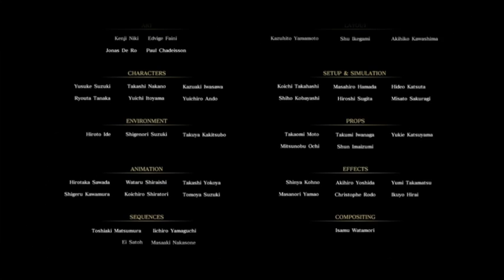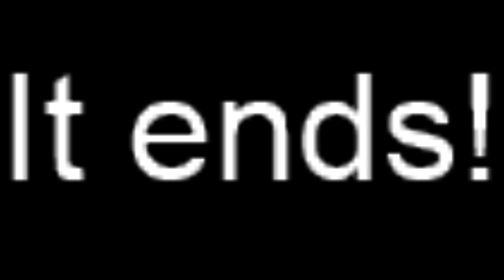FFXV: No Money Challenge Part 10 FINALE